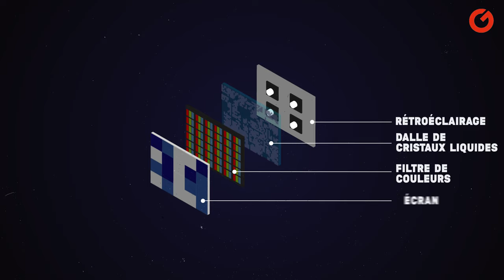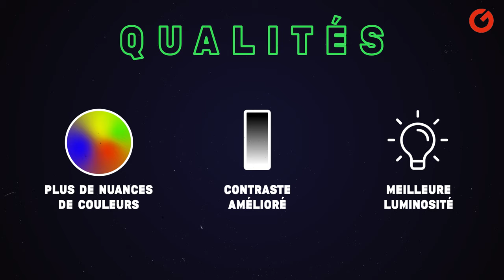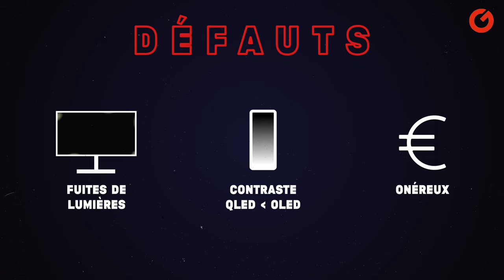LED, OLED, QLED: comprendre les différences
Pas toujours facile de savoir quel téléviseur acheter en magasin, voici un petit guide pour comprendre les différences entre les technologies LED, OLED et QLED.